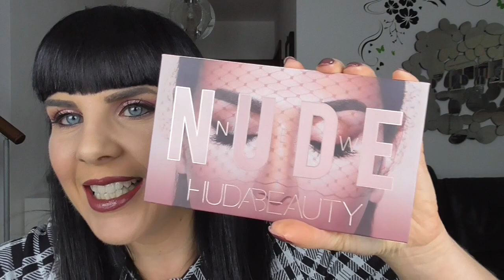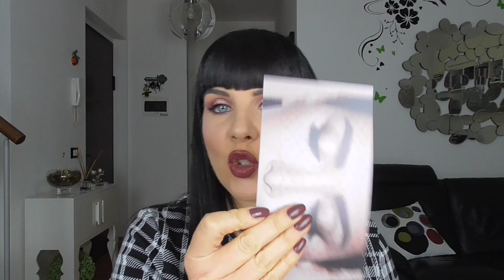Huda Beauty NEW NUDE PALETTE. Swatches, Comparazioni, Preview e Make up Tutorial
***ATTIVA L'OPZIONE HD IN BASSO A DESTRA PER VEDERE I COLORI IN ALTA DEFINIZIONE***
Roberta prova con voi la nuova palette NUDE di Huda Beauty. Naturalmente vi mostra tutti gli swatches e le comparazioni con altri ombretti. Curiose di conoscere le sue prime impressioni?
Palette TOP o FLOP? Scopritelo nel video.
Grazie per aver visto il video. Se ti va condividilo per aiutarci a farci conoscere e a far crescere il canale!

I prodotti mostrati nel canale sono stati acquistati da noi. Non siamo state ricompensate in alcun modo da alcuna casa cosmetica al fine di parlare bene o male di un prodotto.